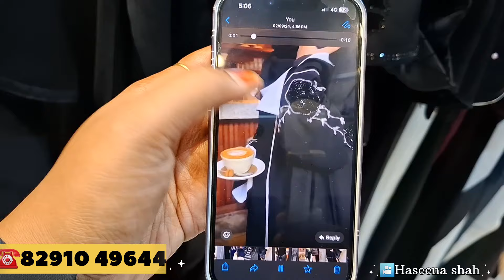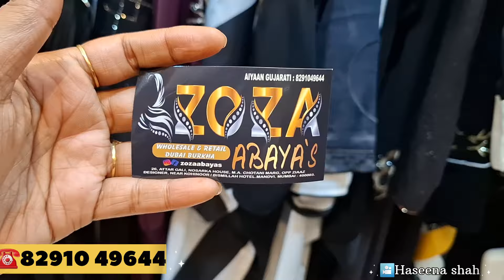Best Abaya 2024 | Latest abaya | Best abaya designs 2024 | abaya wholesale shop in mumbai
Original Dubai Abaya 2024 | Latest abaya | Best abaya designs 2024 | abaya wholesale shop in mumbai Best abaya designs 2024 | mohammad ali road bhurka market | Zoza abaya | nakhuda mohallah market

Adress: 26,attar galli, Nosaka house, M.S chotani marg, opp ZIAAZ DESIGNS near kohinoor bismillah hotel, Mandvi mumbai 400003

Myself... Haseena nasir shah

abaya
dubai abaya
abaya designs
abaya design
abaya collection
latest abaya
abaya haul
abayas
latest abaya design
latest dubai abaya 2024
abaya design 2024
abaya dubai
abaya designs dubai
dubai abaya designs
2024 new abaya design
abaya fashion
printed abaya
jet black abaya
trending abaya
butterfly abaya
dubai abaya designs 2024
abaya dress

iqra Aziz pakistani suit
Hana amir pakistani suit
nakhuda Mohallah market dress designs
pakistani dress in india
pakistani suit online shopping
latest trending suits
Punjabi dress material
pakistani suits online
lucknowi kurti
chikankari kurti
lucknowi kurti designs
lucknowi kurti haul
chikankari kurti haul
kurti haul
lucknawi chikankari kurti haul
lucknowi kurta
chikankari kurta
chikankari luchnowi kurti designs
kurti
lucknowi kurtis
lucknowi embroidery kurta  kurti
saniya lucknowi kurti
lucknowi kurti styling
lucknowi kurti in mumbai
evergreen lucknowi kurti
lucknowi kurti in mira road
lucknowi chikankari kurti
latest lucknowi kurti design
wholesale pakistani suits
pakistani suits
pakistani suits wholesale
pakistani suit
pakistani suits wholesaler
pakistani readymade suits wholesale
heavy pakistani suit
pakistani suits online
pakistani suit surat wholesale market
ladies suit wholesale
pakistani suits wholesaler in surat
pakistani lawn suits wholesale in surat
wholesale dress materials
pakistani suits wholesale market
ziaaz designs pakistani suits
pakistani suits
ziaaz designs
pakistani suits in single piece
designer pakistani suits with price
pakistani suits online wholesaler
pakistani suits in delhi
pakistani suit ziaaz design
pakistani suits designs
ziaaz pakistani suits
pakistani suits wholesale
pakistani suits at best price
pakistani suits design
wholesaler of pakistani suits
pakistani suits online shopping
ziaaz designs online suits
pakistani dresses summer collection 2024
pakistani summer
pakistani summer dresses 2024
embroidered suits pakistani
pakistani suits wholesale
pakistani suits
pakistani suits wholesale surat
wholesale pakistani suits
pakistani suits surat ladies summer suits
ladies summer suits 2020
pakistani suits
ladies embroidered suits pakistani
summer collection
summer collection 2024
embroidered suits
ladies embroidered suits
ladies lawn suits
summer suits for women
fresh summer collection 2024
summer lawn collection 2024
pakistani suit
pakistani suit
pakistani suits wholesale
pakistani suits
wholesale pakistani suits
pakistani suits surat
pakistani suit design
pakistani suit wholesale surat market
pakistani suits manufacturer in surat
pakistani suits wholesale market in surat
pakistani suit wholesale market
pakistani suits online
pakistani suits wholesaler
haseena shah vlogs

dubai abaya
abaya
dubai abayas
abayas
printed dubai abaya design collection
abaya dubai
abaya design
dubai abaya market
dubai abaya designs
dubai
dubai style abaya
abaya collection
dubai abaya collection
dubai abaya design 2024
abaya market in dubai
dubai abaya wholesale market
plus size dubai girl in abaya
dubai wholesale abaya market
double colour abaya
cheap abaya collection in dubai